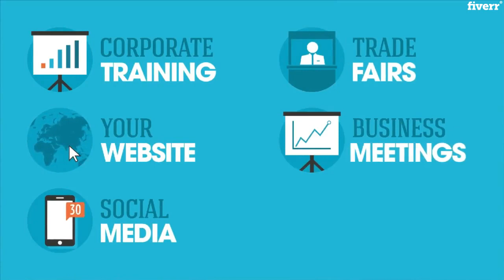Entrepreneur Marketing Digital